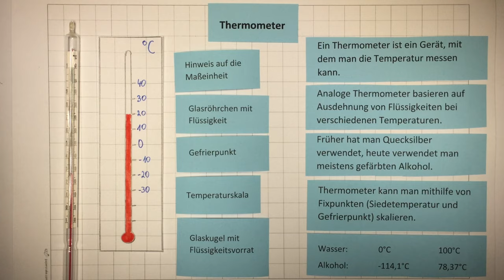Thermometer | Sachunterricht | Physik | Wärmelehre | Lehrerschmidt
Was ist ein Thermometer? Wie funktioniert es? Welche Aufgabe hat es? Wie heißen die Bestandteile?

Ich erkläre es Dir!

Moin,

Dein
Lehrerschmidt